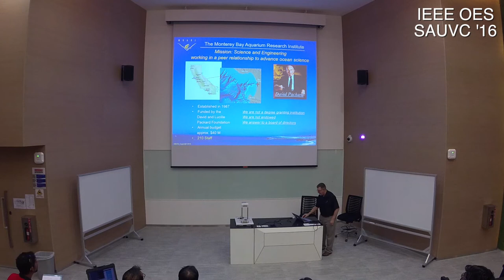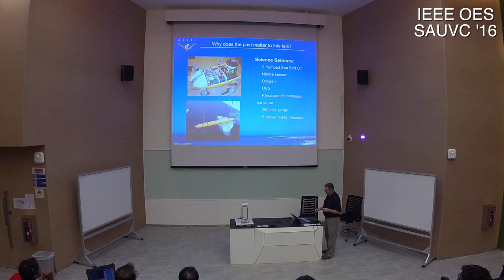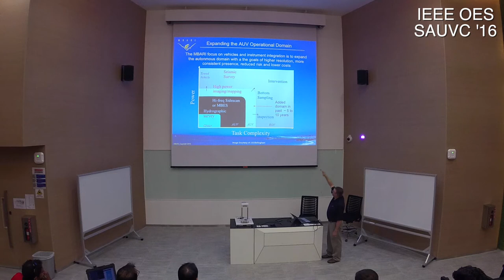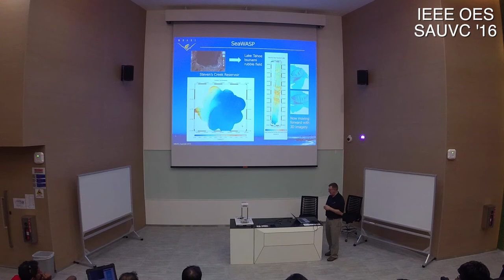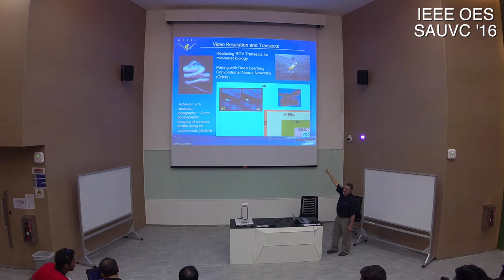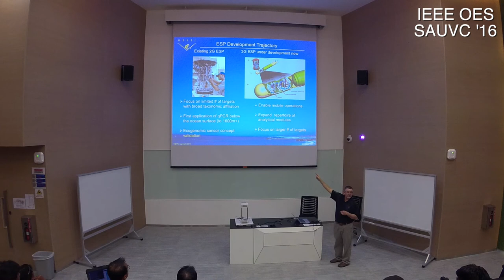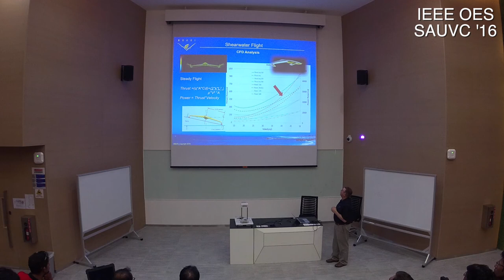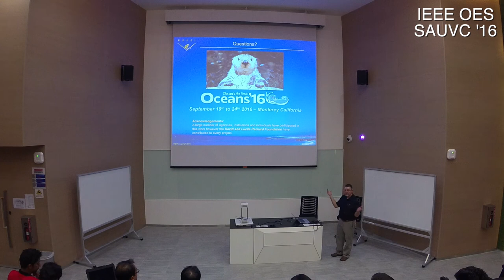SAUVC '16 - Underwater Vehicle Development and Instrument Integration Activities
Talk by W. J. Kirkwood (MBARI) during The Singapore AUV Challenge (SAUVC) 2016